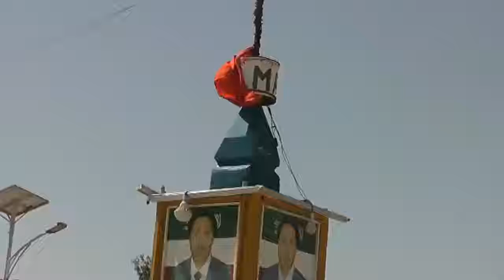Warka Burco Ee Xidlhibaan Bidho Oo Cambareeyay Xisbiga Wadani